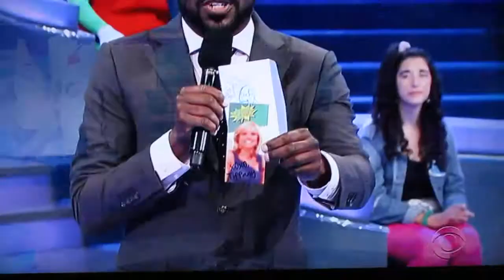ZONK out of focus picture of tiffany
LMAD tries to make a portrait of one of their crew members but the camera malfunctions.